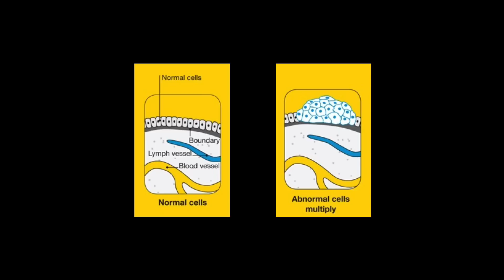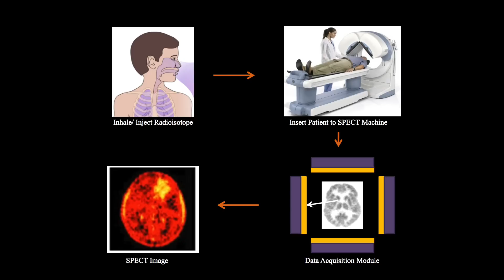L-SPECT - What to expect | Tasneem Rahman | TEDxCanberra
The word 'nuclear' can easily strike fear into our hearts.  In this talk, Tasneem Rahman gives us every reason to look at nuclear medicine in a positive light.  Interspersed with funny and sometimes touching stories from her past, Tasneem shows why she is one of Australia's most promising young scientists and offers real hope for our future.

Tas­neem Rah­man is a PhD stu­dent in The Uni­vers­ity of New South Wales, Can­berra, Aus­tralia.

She works in nuc­lear medi­cine ima­ging, and con­ducts research is focused on the devel­op­ment of SPECT (Single Photon Emis­sion Com­puted Tomo­graphy) based on light field ima­ging – L-SPECT. L-SPECT poten­tially offers bene­fits over con­ven­tional SPECT in effi­cient dia­gnosis of dis­ease at ini­tial stages.

Tas­neem has a cul­tural back­ground as an artist and per­forms in singing, poem-recit­ing and dan­cing. She remains involved with Girl Guides Aus­tralia.